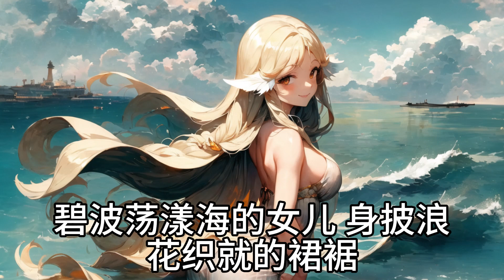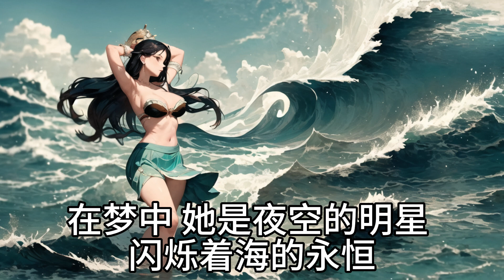海的女儿是精灵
碧波荡漾海的女儿，
身披浪花织就的裙裾。
她是潮汐的舞者，
在海风中轻盈起舞。

浅蓝色的眼眸，
映照着远方的蔚蓝天空。
她是海的精灵，
梦幻般的存在在潮水间游走。

沙滩上留下她的足迹，
像是大海亲吻过的痕迹。
她携着贝壳的音符，
在海浪的拍击中轻声歌唱。

她的笑容如阳光穿透云层，
温暖而明亮，如同海的微光。
海风为她梳理着长发，
如丝的涟漪在她身后飘舞。

海的女儿，心灵的旅者，
她的心跳是潮汐的节奏。
在海的怀抱中，她自由翱翔，
是海浪的音乐，是大地的芬芳。

她是梦幻的海的女儿，
属于大海，属于风的诗篇。
在梦中，她是夜空的明星，
闪烁着海的永恒，永不磨灭。